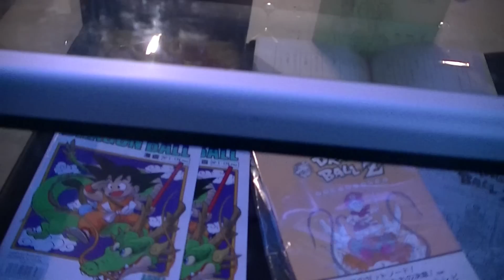Expomanga Madrid 2012 - Exposición (20 años de Bola de Dragón)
Exposición de ilustraciones de Bola de Dragón de varios artistas con motivo de su 20º aniversario